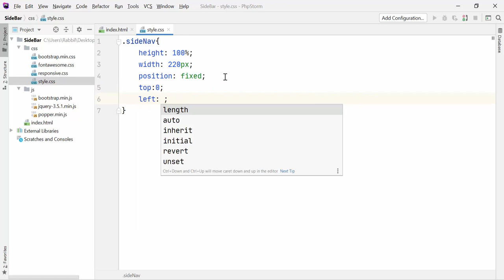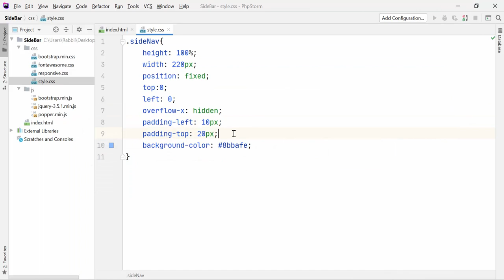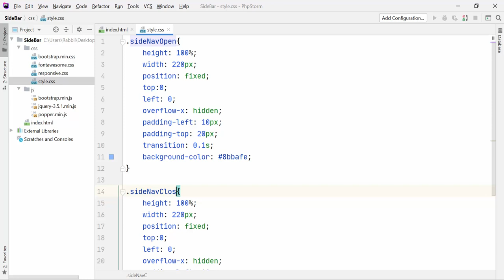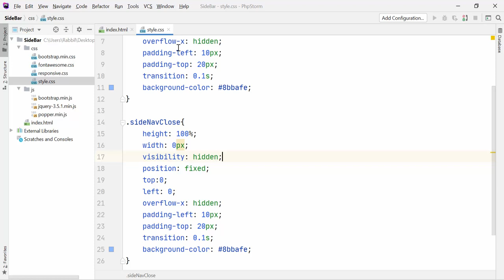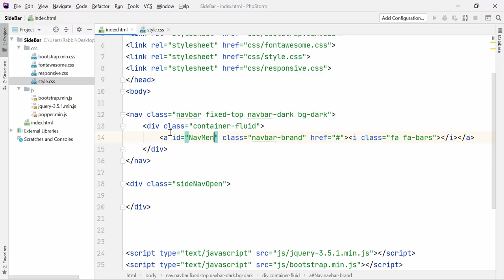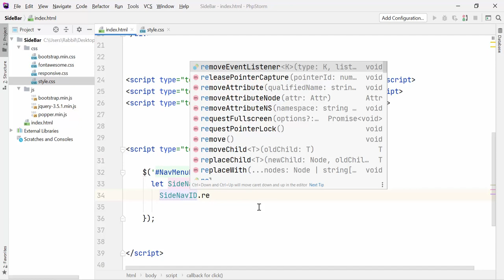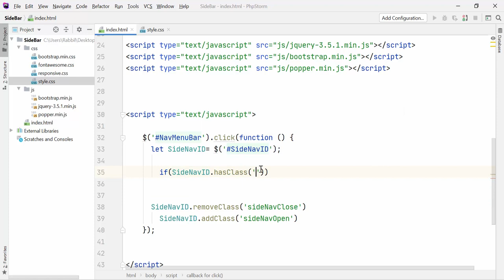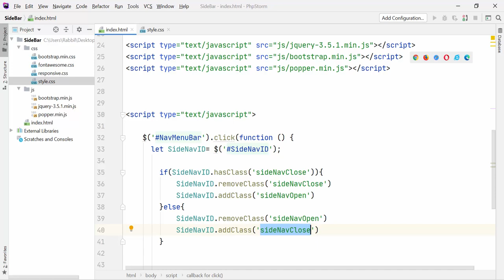সহজেই বানাই Side Navigation Menu | Using Bootstrap 5 & jQuery । Part 03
Bootstrap 5 Tutorial Bangla | Bootstrap Tutorial Bangla  সহজেই বানাই Side Navigation Menu | Using Bootstrap 5 & jQuery